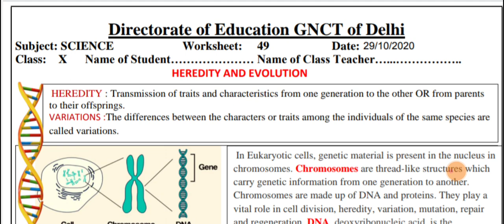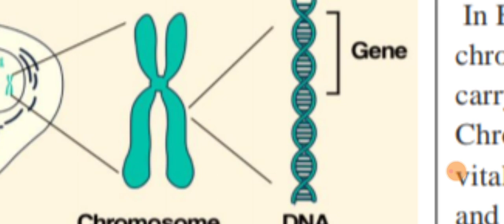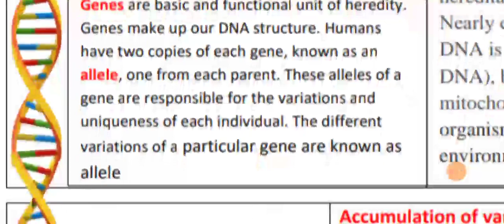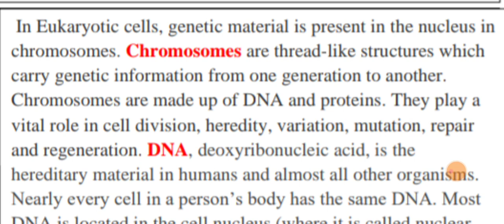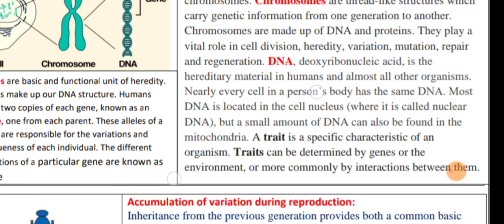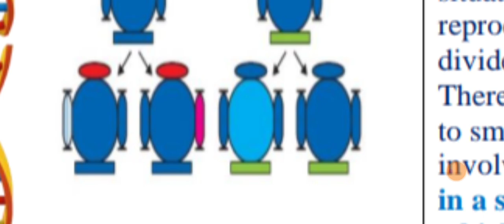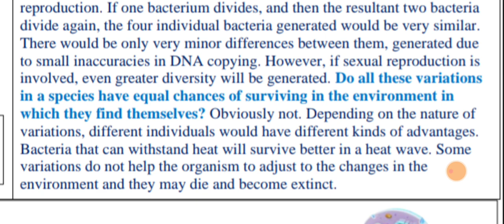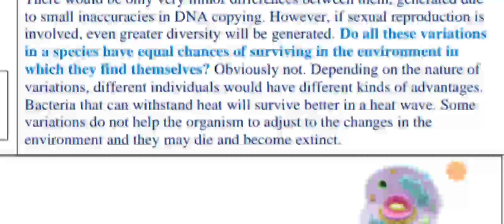Class-10 Worksheet -49 Science (English)